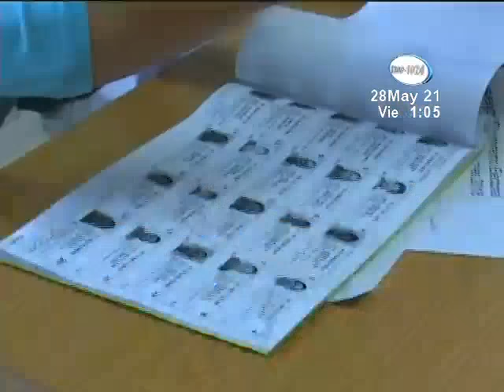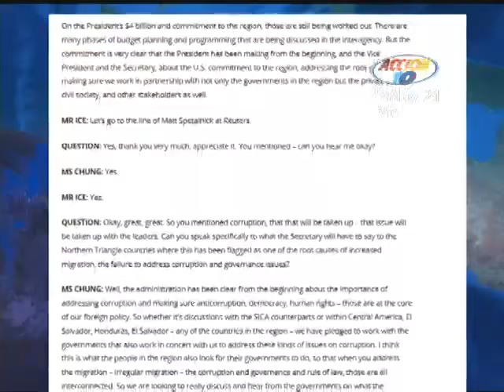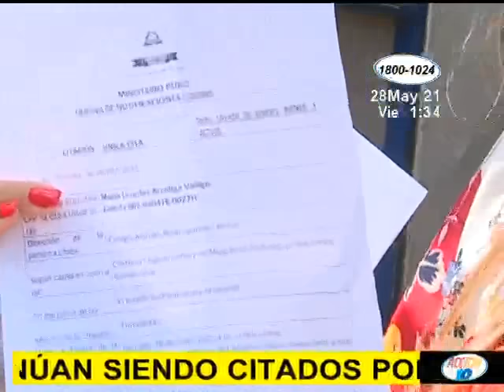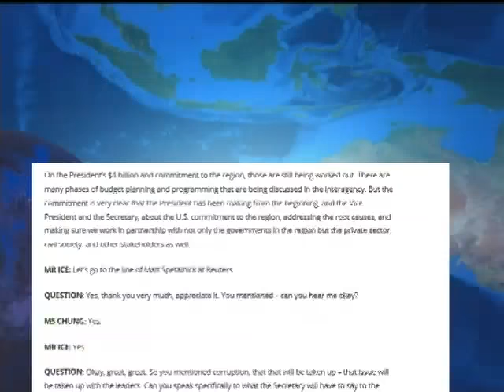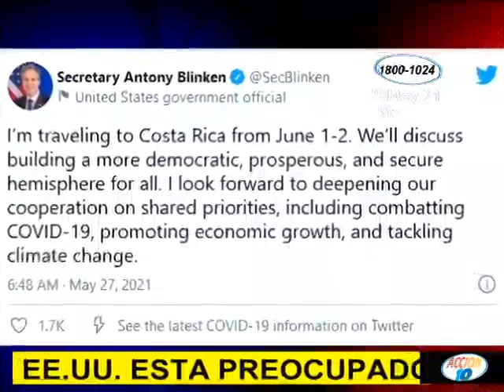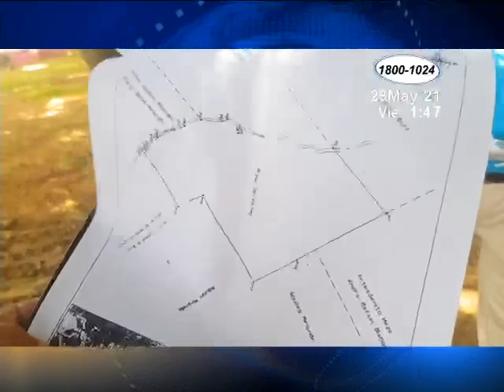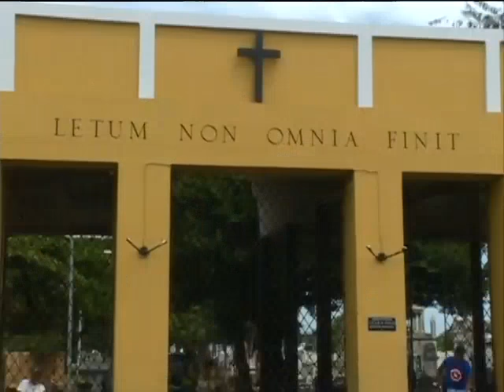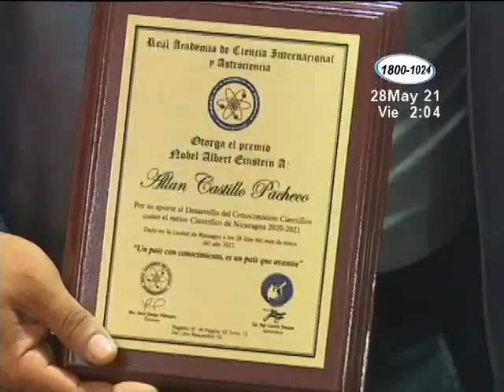Noticiero Acción 10 al Mediodía del 28 de mayo del 2021